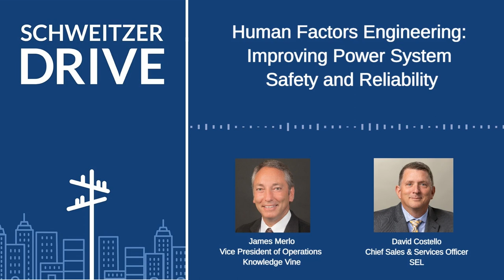Schweitzer Drive | Episode 44 – James Merlo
Human Factors Engineering: Improving Power System Safety and Reliability

Revered basketball coach John Wooden once said, “A good coach can change a game. A great coach can change a life.” In this episode, guest host David Costello talks with human performance expert and coach James Merlo about how human factors engineering can help utilities, organizations, and individuals to not only improve efficiency and reliability, but also greatly reduce the frequency and severity of errors.